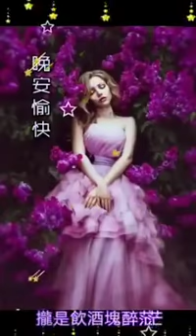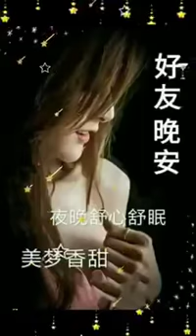大家晚安愉快【酒夢】